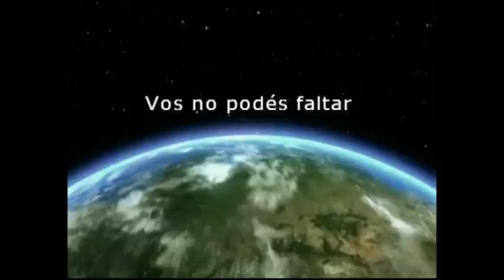Z Day 2012 Promocional Cordoba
Gracias a los chicos de Mar del Plata que hicieron el video!!º

18:00
Salon de eventos del Centro Cultural Bordes - Marcelo T. de Alvear 837
Por 3er año consecutivo, el Z Day o Dia Z tiene lugar en la ciudad de Cordoba Capital. Este es un evento realizado por el Movimiento Zeitgeist que históricamente ha sido un gran éxito de concientización pública con un promedio de 350 eventos que ocurren en más de 60 países anualmente desde 2009.
La finalidad de este evento es el fomento del pensamiento critico, la divulgación científica y la toma de con-ciencia sobre el gran impacto que produce la prolongacion del sistema socio-económico imperante, el cual se encuentra obsoleto y lejos de la realidad tecnica con la que contamos en estos momentos.

El Día Z en Córdoba Capital se realizara en el salón de eventos del Centro Cultural Bordes, el día sábado 10 a partir de las 18 hs.
Algunas de las actividades confirmadas hasta el momento son:

-Charla "Consumo responsable como forma de boicot al sistema"
- Proyección/Debate: "Open Source Ecology como transición una EBR"
- Instalación de Linux y soporte técnico. Las distribuciones utilizadas serán Linux Mint y Ubuntu por ser las mas fáciles de utilizar para los usuarios sin experiencia en Linux.
- Charla: "Importancia de la utilización del Software Libre"
- Explicación sobre el proyecto "Ciudad Frutal: cambiando el paradigma de la escasez"
- Proyección simultanea de diferentes vídeos referentes a tecnología, sostenibilidad, sustentabilidad y sistema monetario.
- Finalización del evento con fiesta y musica.

TRAE TU NOTEBOOK O NETBOOK CON WINDOWS Y LLEVATELA CON LINUX!!!

El cronograma de las diferentes actividades sera publicado unos días antes del evento.

AQUELLOS QUE GUSTEN SUMARSE A LA ORGANIZACIÓN, PARA CUALQUIER TIPO DE COLABORACIÓN EN TAREAS VARIAS(DECORACIÓN, REGISTRO DEL EVENTO, ETC) O DAR ALGUNA CHARLA EN PARTICULAR, POR FAVOR COMUNICARSE CON LOS ADMINISTRADORES. EL EVENTO ES AUTO GESTIONADO Y NECESITAMOS VUESTRO APOYO :)